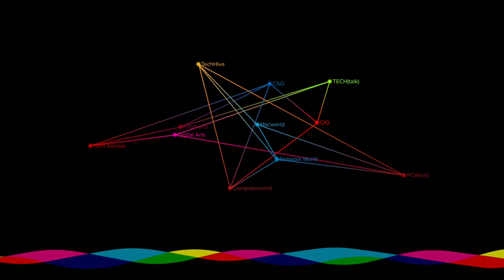Motorola Edge, iPhone 12 design & LG Velvet | Fast Charge Episode 12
Dom is joined this week by Macworld editor David Price and M3's Evelina Galli as they assess Motorola's return to flagship form with the Edge and Edge Plus, a pretty convincing iPhone 12 design leak, and the slow tease of LG Velvet details.